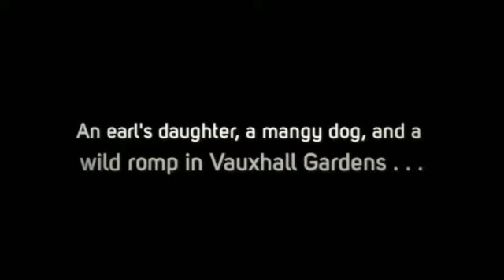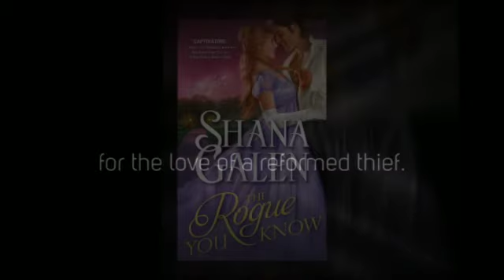animoto 360p TRYK2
The Rogue You Know